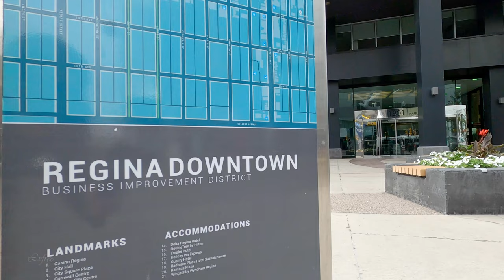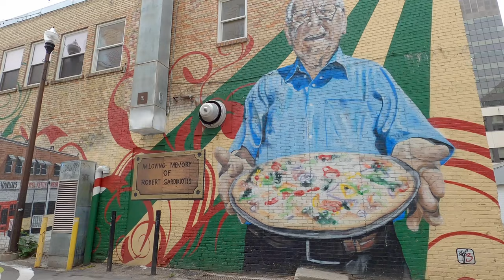Downtown REGINA Saskatchewan Streets Walk virtual tour 4K Canada travel vlog 4K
In this video we walked in Regina downtown on Wednesday morning visiting few local attractions.
This is first time we visited Regina. Regina is capital of Saskatchewan province, and one of the biggest cities in Saskatchewan. However, it is much smaller than average Canadian city like Calgary, Winnipeg or Edmonton. Regina life. Regina downtown is relatively small, and everything within walking distance. We walked in  downtown in the morning. I wished the weather was sunny, but it was still good enough for filming. The core downtown is mix of historical and modern buildings, with no traffic. It felt very relaxing and slow paced.
We stayed in downtown in Holiday Inn Express. Not as nice as on traveling websites photos - but clean and friendly hotel with reasonable price. Breakfast was included – but we had to pay for parking about $15/night

00:55 - Cornwall Centre shipping centre
1:21 -  Globe Theatre
3:37 - Regina City Area Office
3:55 - Regina St. Paul's Cathedral
4:07 - Regina Public Library
4:17 - Regina Victoria street
4:39 - Hotel Saskatchewan
5:06 - Regina Blessed Sacrament Parish
5:32 - Scarth street
7:03 - Victoria Park
7:36 - Hill Centre Shopping mall